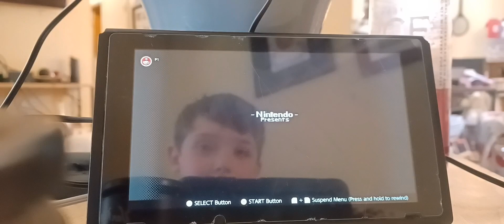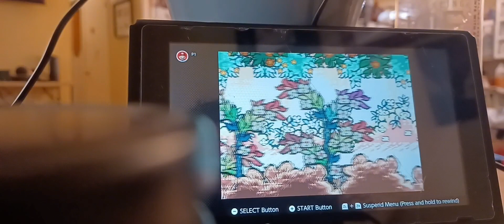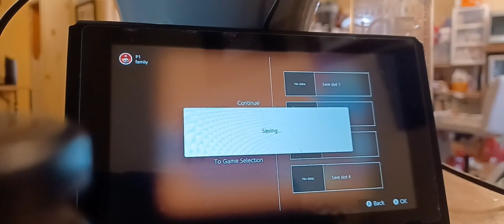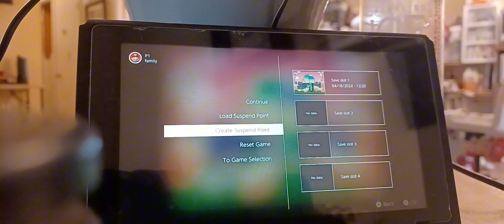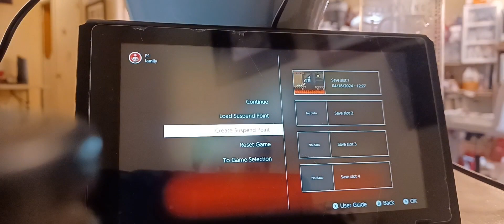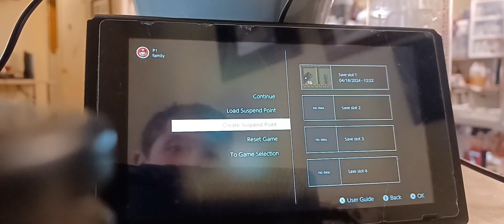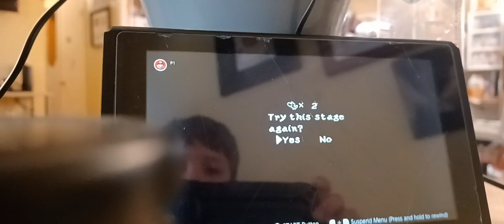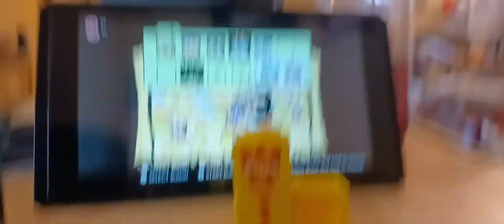Playing Yoshis Island Part 1 (And Sad News)